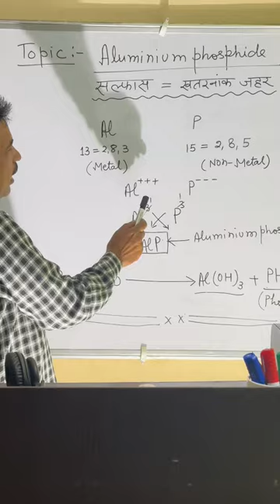ALUMINIUM PHOSPHIDE POISONING ( SALPHOS )